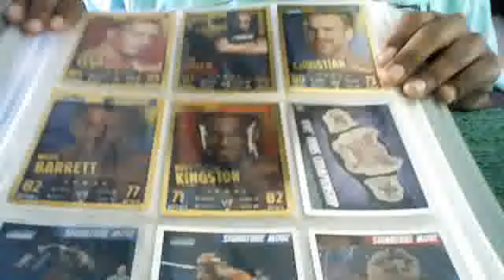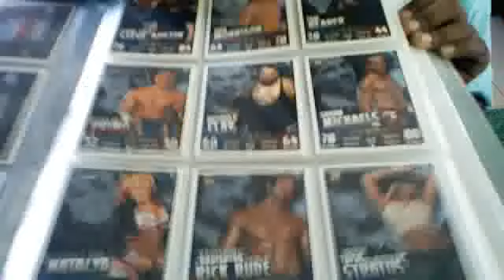slam attax rumble! collection update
slam attax rumble